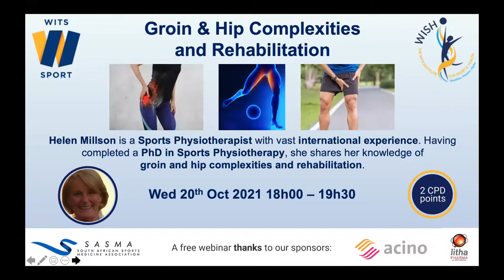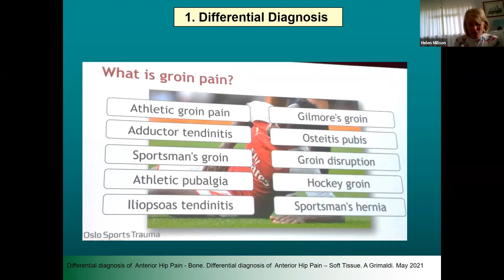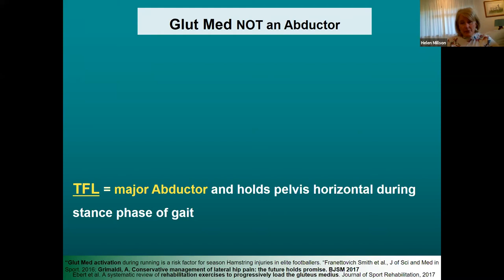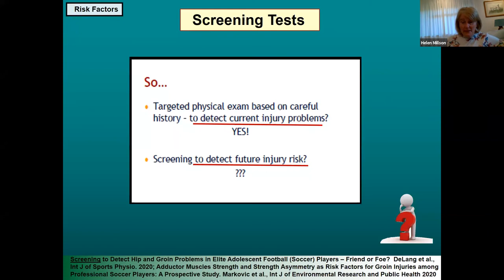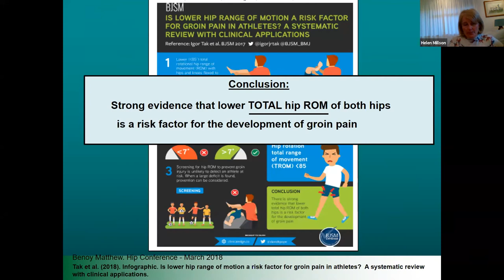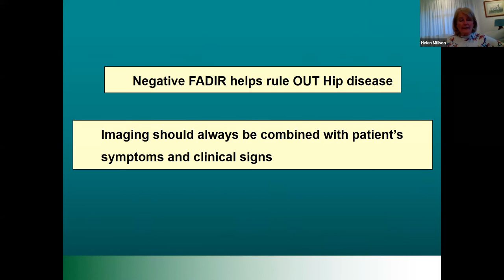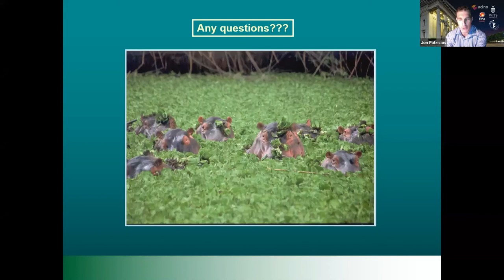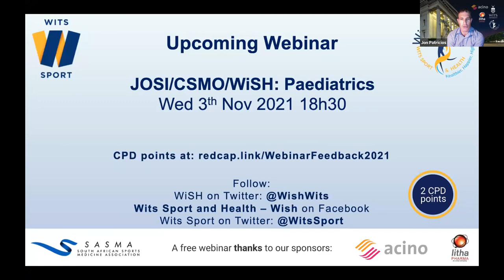WiSH Webinar: Groin & Hip Complexities and Rehabilitation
Helen Millson is a Sports Physiotherapist with vast international experience. Having completed a PhD in Sports Physiotherapy, she shares her knowledge of groin and hip complexities and rehabilitation.